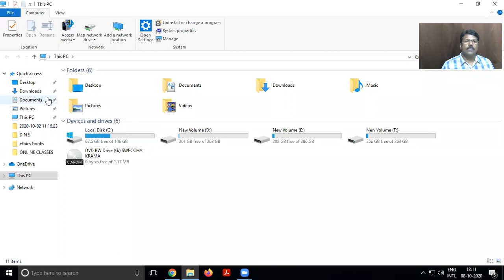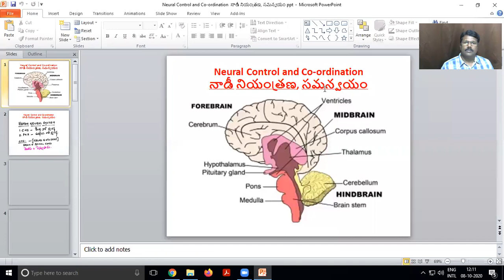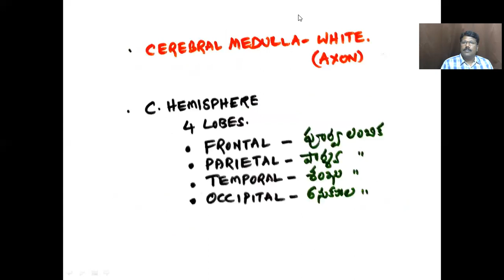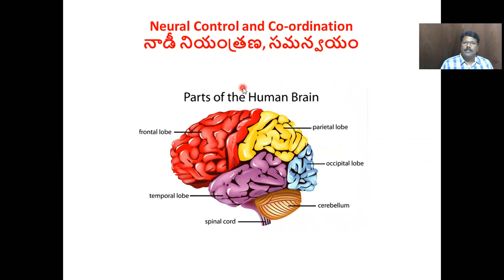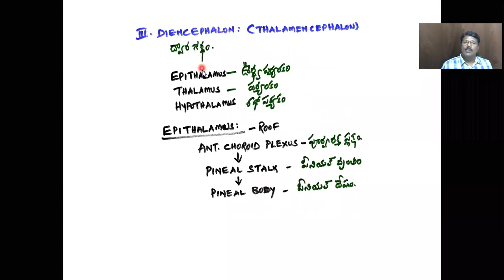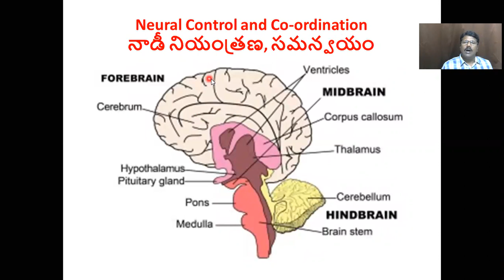STRUCTURE OF BRAIN PART 1